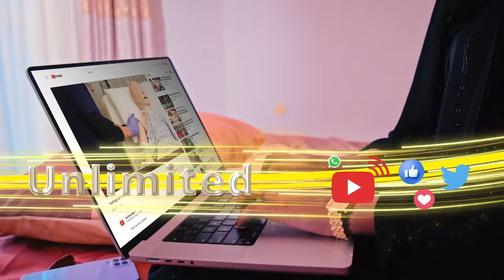“Shaqaalaha Wasaaradda caafimaadku ee darajada -A- waxay qaatan 900kun, waana naftood-hurayaal....."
“Shaqaalaha Wasaaradda caafimaadku ee darajada -A- waxay qaatan 900kun, waana naftood-hurayaal, Madaxweyne miisaniyadda ku dar in loo kordhiyo“ Halgamaa Nakruuma & maalinta Shaqaalaha 1-May.